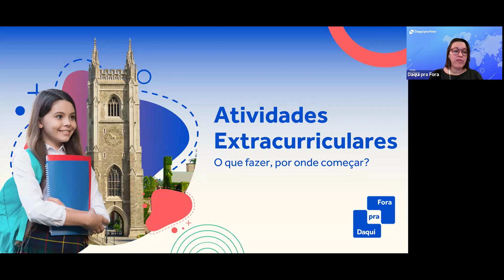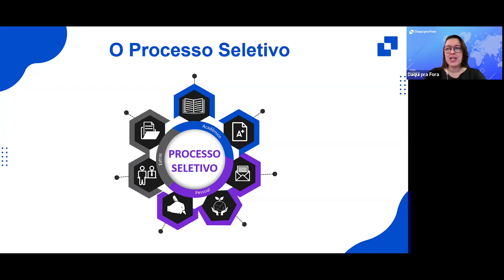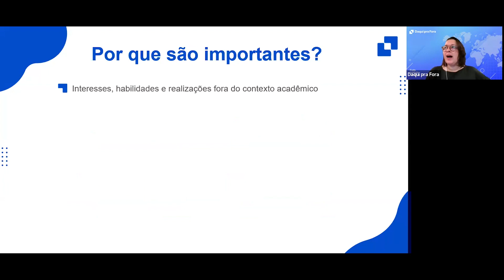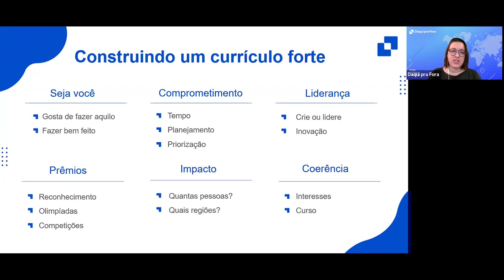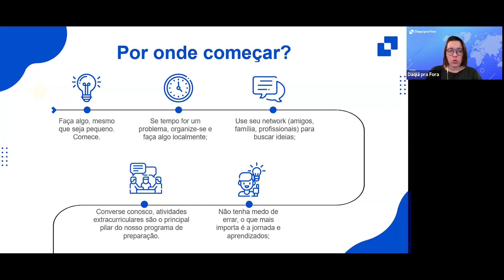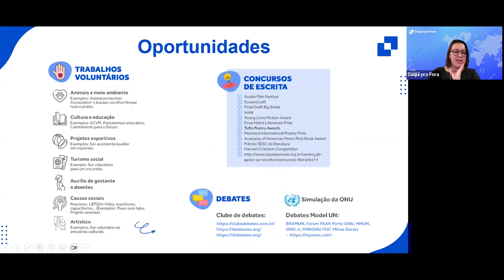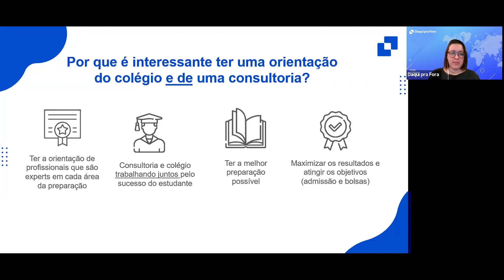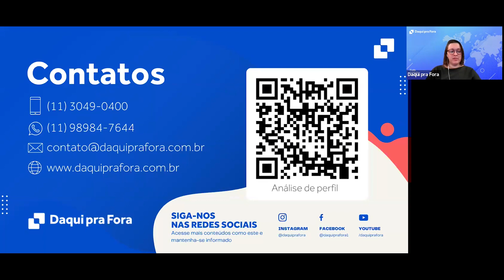Mentoria em Grupo: Explorando as Atividades Extracurriculares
O que são? Por que são importantes? O que fazer? Por onde começar? Como as atividades são avaliadas? Como construir um currículo forte? Exemplos de atividades extracurriculares e mais.